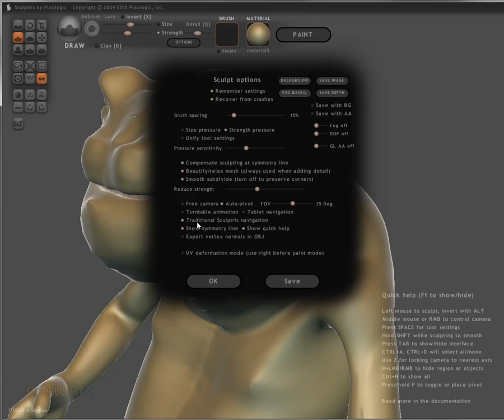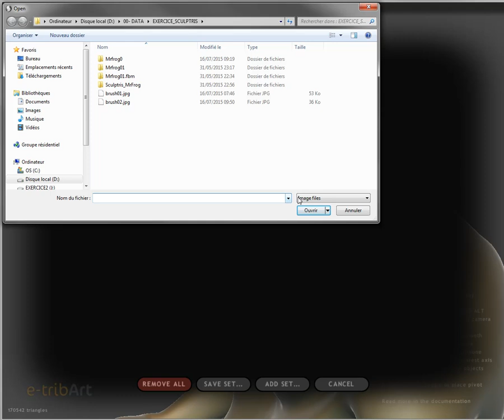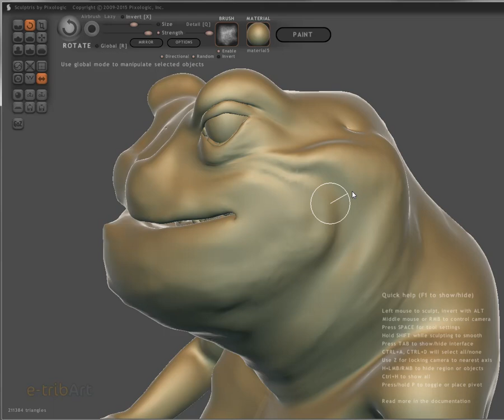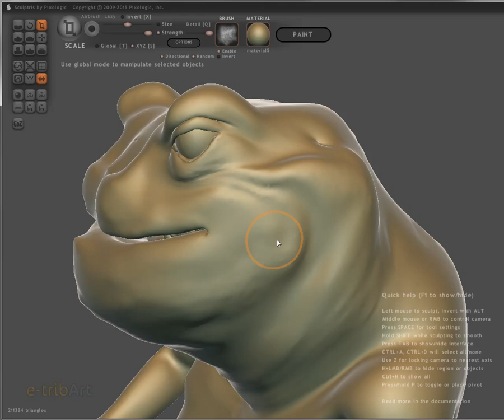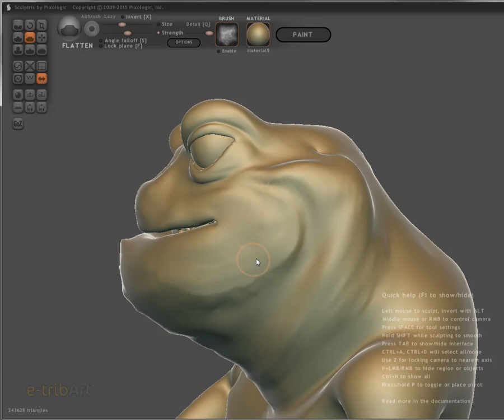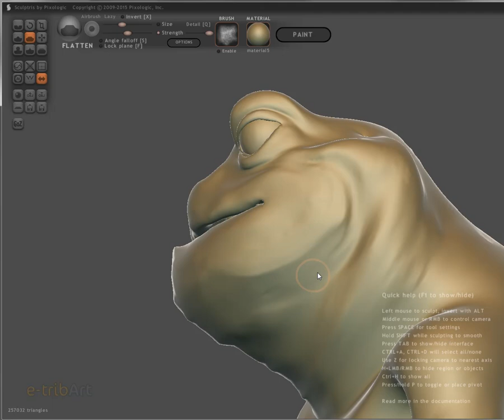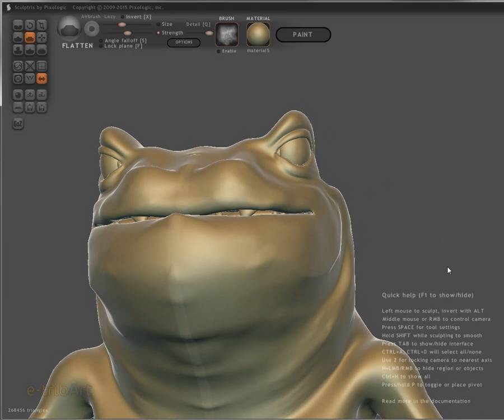Tuto du Jeudi : les bases de Sculptris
Dans ce tuto du jeudi #90, nous allons apprendre les bases du logiciel de sculpting "Scuptris" de l'éditeur Pixologic. Regardons ensemble l'interface et les outils de ce "petit frère" de Zbrush.